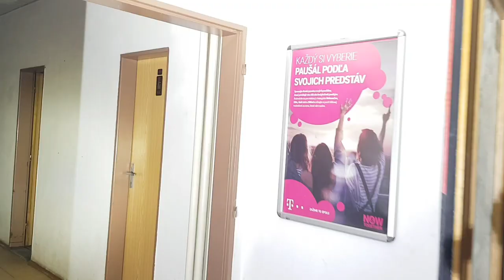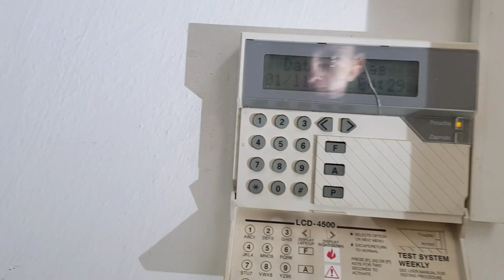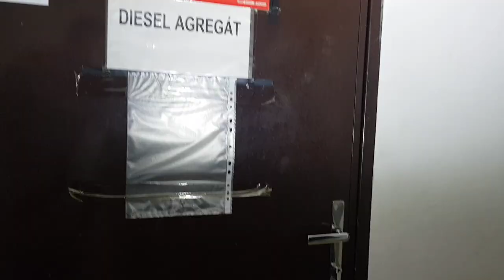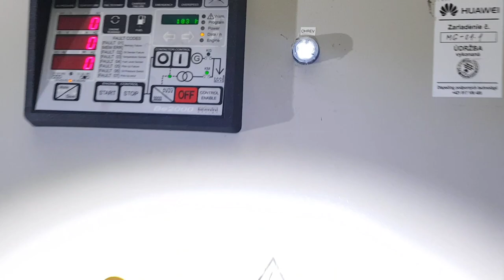Opustená Administratívna budova Telekomu | Funguje tu elektrika aj voda 😱